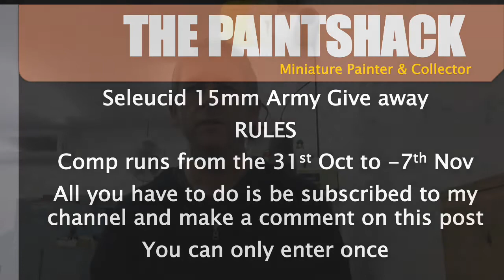Give away number 2 Seleucid DBA Army painted, be in to win , so easy